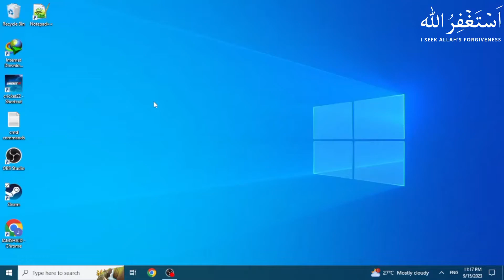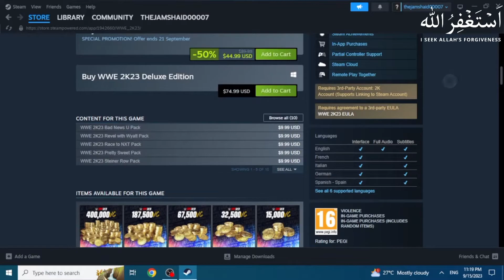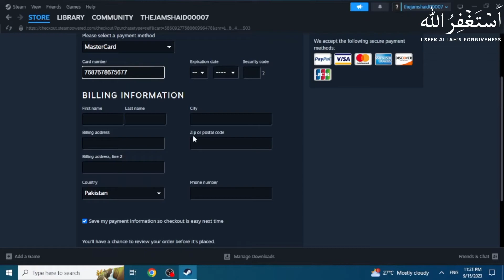How to download WWE 2k23 in Pc & Laptop | Download WWE 2k23 on your laptop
Assalamualaikum in this video I will tell you How to download WWE 2k22 in Pc & Laptop | Download WWE 2k23 on your laptop

WWE 2k23 is one of the most popular sports games out there and everyone wants to play it. But to play it on your PC or laptop, you'll need to download it. In this video, we'll show you how to download WWE 2k23 and how to install it on your PC or laptop. So whether you're a wrestling fan or not, this video is for you.

Instagram: I'm on Instagram as  @syedjamshaid9.
Twitter: I'm on Twitter as @JAMSHAID00009